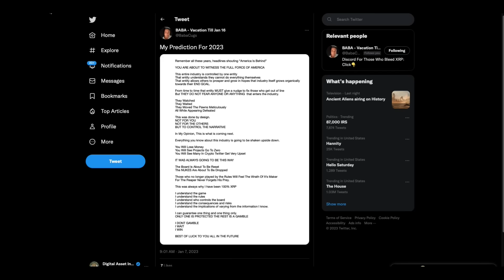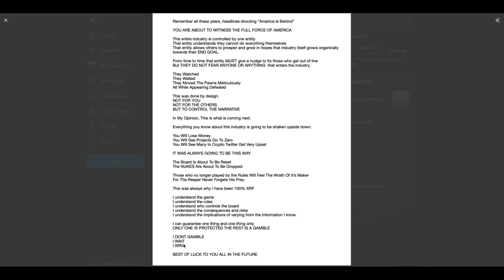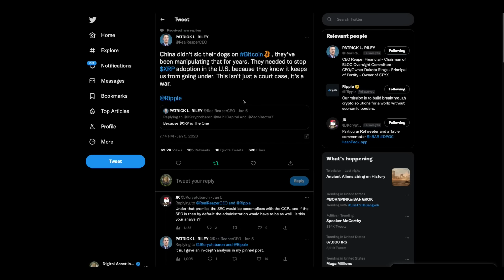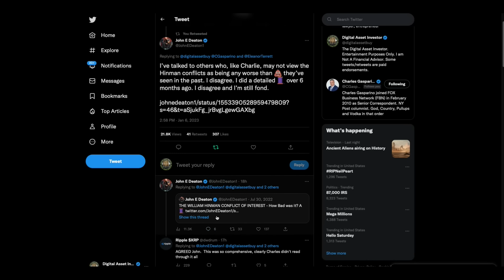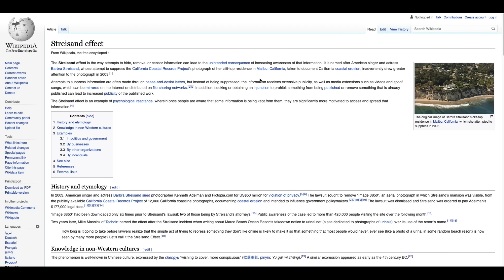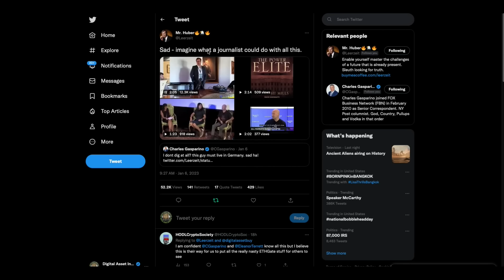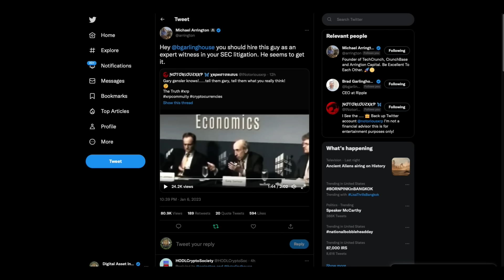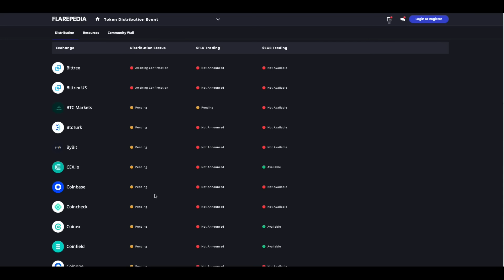SEC / ETH / China vs. Ripple / XRP : Fox Jumping Ship?